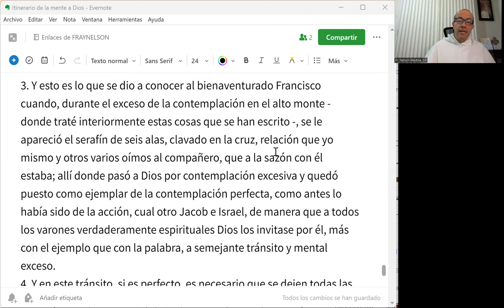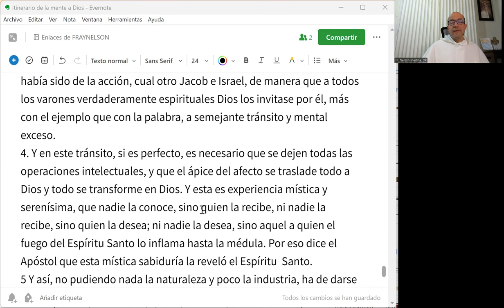IMD 32 de 33 - La estigmatización de San Francisco como modelo de vida plenamente contemplativa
San Buenaventura evoca lo sucedido en el monte Alvernia, cuando aquella visión maravillosa dejó plasmados para siempre los estigmas en San Francisco de Asís, y muestra cómo en aquella vía de alta contemplación se transita más por el afecto de amor a Dios que por la obra de la inteligencia o por la fuerza de la sensibilidad.